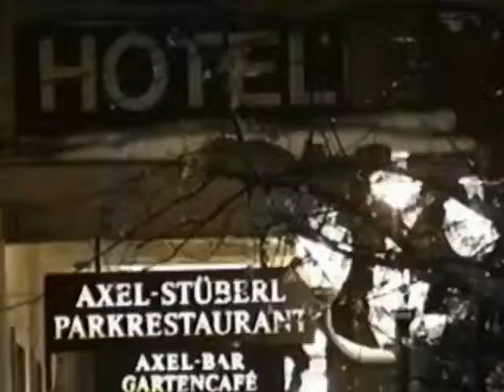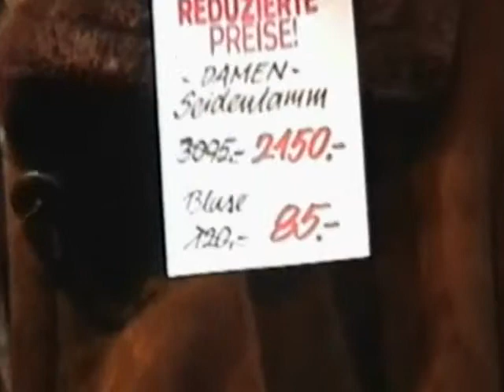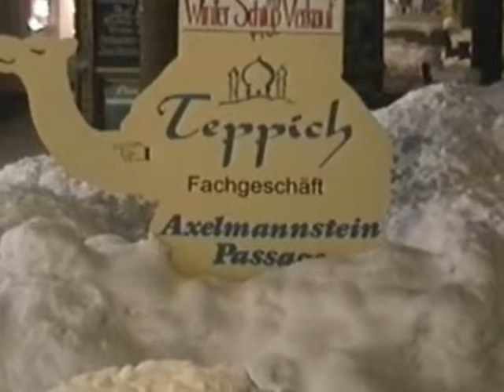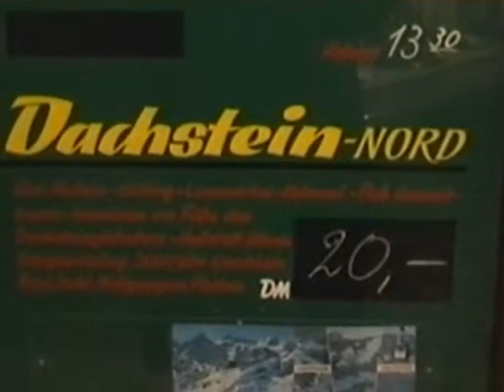Dernier Année à Bad Reichenhall 2